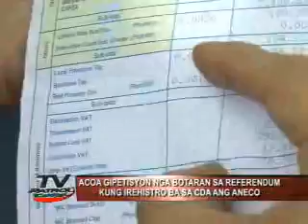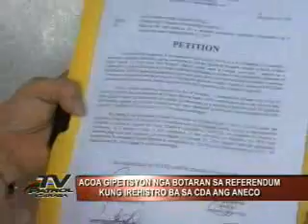TV PATROL CARAGA 2011-FEB 24 NEWS 4.wmv